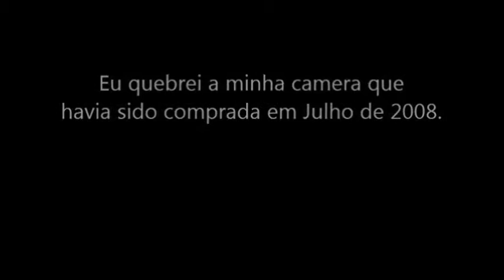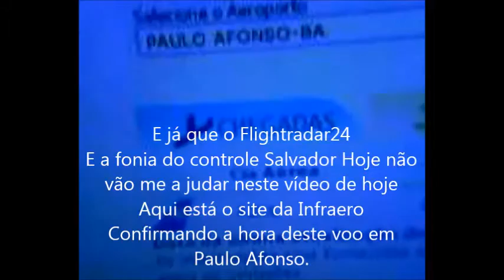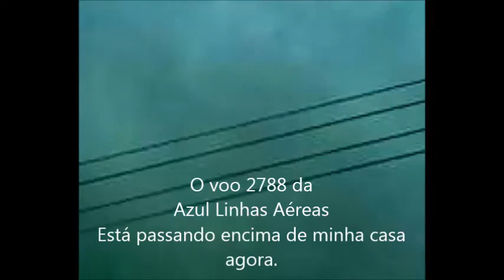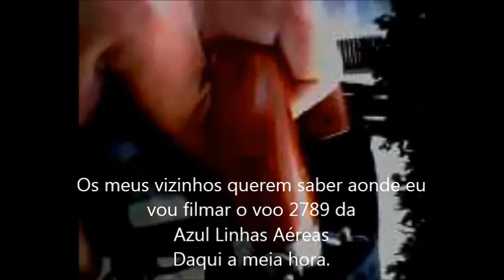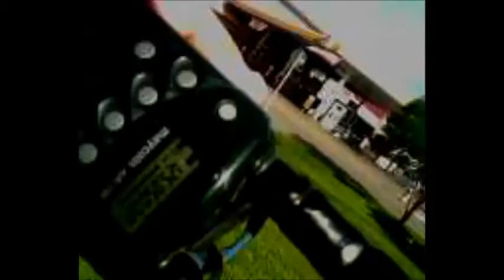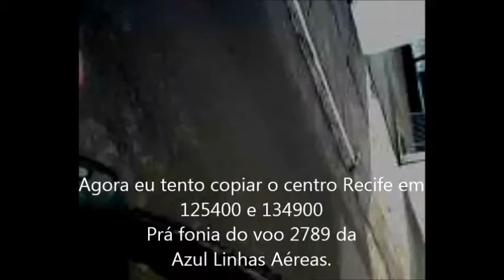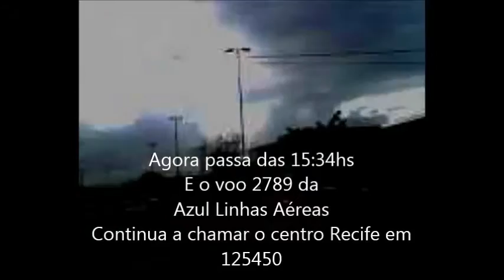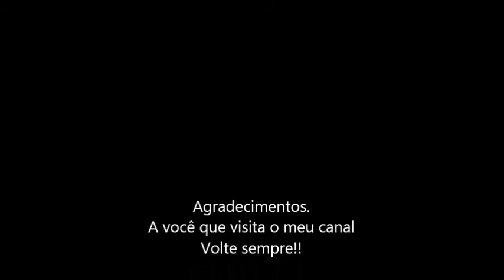Mais um voo da Azul Linhas Aéreas prá minha coleção em 06/07/2015